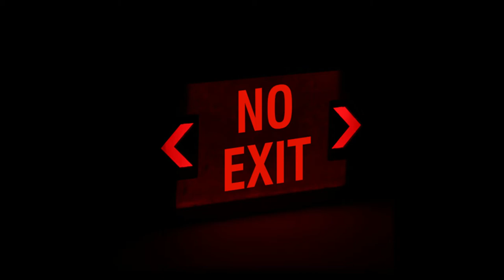EEII SO ALL THESE PASTORS AND POLITICIANS ARE IN HELL..DEEPER SECRETS ABOUT HELL BY LAWRENCE AMOFAH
MY NAME IS EVANGELIST LAWRENCE AMOFAH AND GOD TOOK MY SOUL OUT OF MY BODY TO SHOW ME DEEPER REVELATIONS ABOUT MANY PLACES INCLUDING HELL.

PLEASE DO EVERY THING POSSIBLE TO AVOID HELL BECAUSE ITS NOT A PLACE YOU SHOULD EVEN THINK ABOUT FOR A SECOND AND TALKLESS TO GO THERE.

PLEASE RUN FOR YOUR SOUL AND TRY EVERY MEANS POSSIBLE TO AVOID THIS PLACE OF TORMENT ESPECIALLY IF YOU KNOW THAT YOU DONT HAVE A GOOD STANDING AND UPON HEARING THIS DEEP REVELATIONS, YOU KNOW THAT YOU DONT HAVE A GOOD STANDING.

IF THERE IS A PARTICULAR SIN THAT YOU FIND IT VERY DIFFICULT TO STOP, PLEASE CALL ME ON 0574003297/ 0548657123 FOR GOD TO USE ME TO HELP YOU OUT OF THAT BONDAGE BECAUSE BIBLE SAYS THAT WE SHOULD WORK OUT OUR SALVATION WITH FEAR AND TREMBLING.

BELOVED, PLEASE LET YOUR SALVATION BE PARAMOUNT AND TOPMOST PRIORITY IN YOUR LIFE THAN ANY OTHER THING.

GOD RICHLY BLESS YOU..AMEN